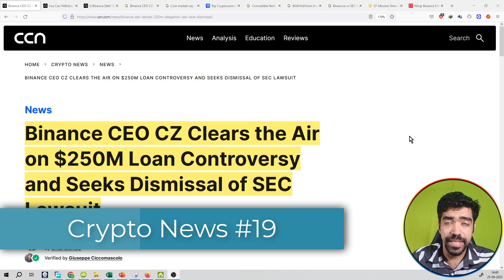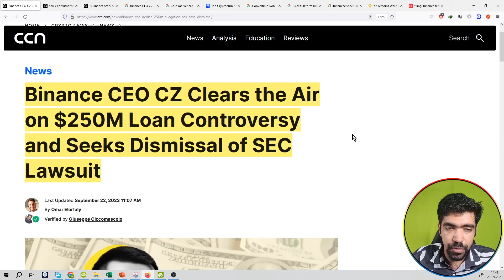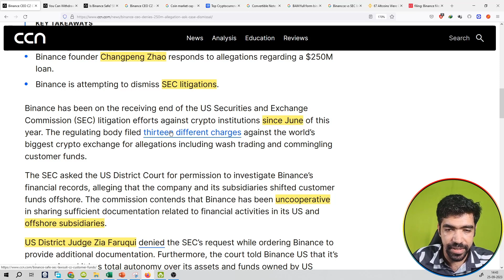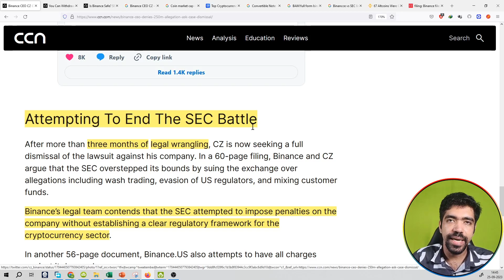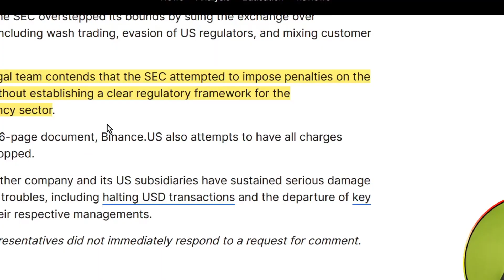#19 | Crypto News | Binance CEO CZ Clears the Air on $250M Loan Controversy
Hello Friends,